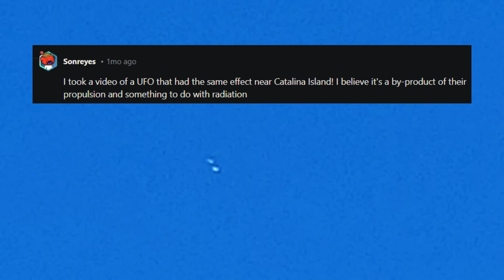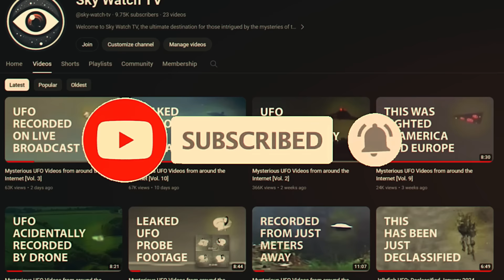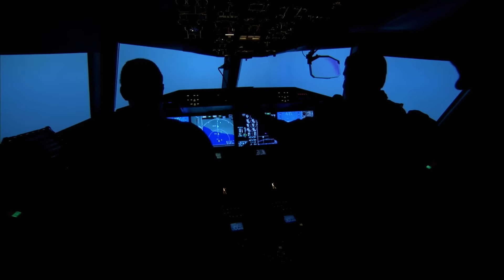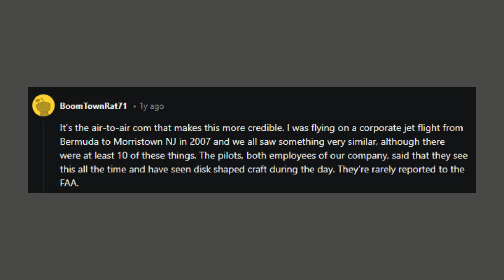6 Most Convincing UFO Sightings Caught on Tape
Explore the unexplained as we go through the most shocking UFO videos posted online.

Chapters:
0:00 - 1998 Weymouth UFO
1:17 - Mexico Jellyfish UFO
2:36 - Ash Fork UFO
3:51 - Unstable UFO
5:26 - Subscribe & Members Shoutout
5:55 - The Laser
6:48 - Chasing Lights